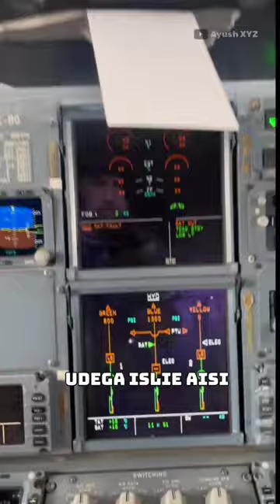What is the purpose of RAT in planes?